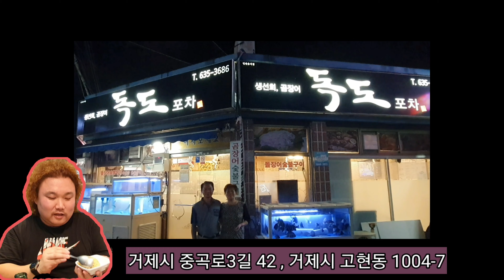거제도맛집 독도포차 꼼장어맛있는집 돌장어맛있데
🐋독도포차
🐋오픈 16시 ~ 마감 01시
🐋거제시 중곡로3길 42 , 거제시 고현동 1004-7
🐋꼼장어 , 돌장어 요리전문점